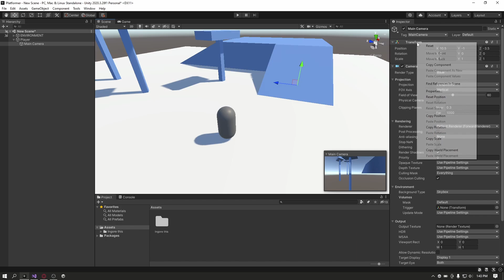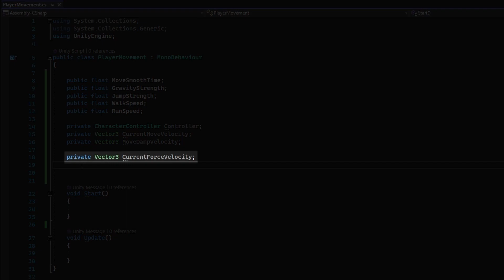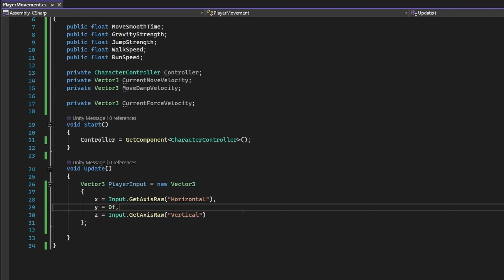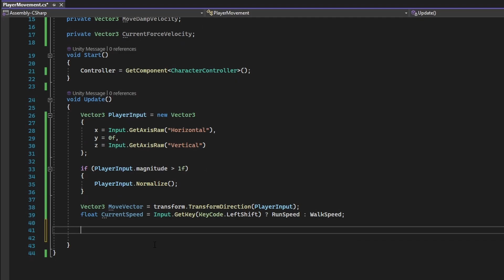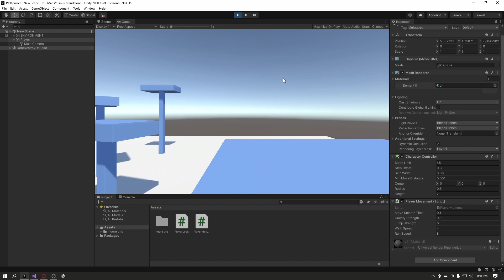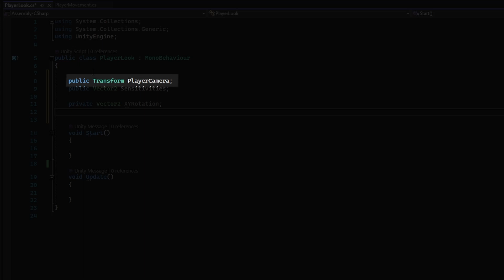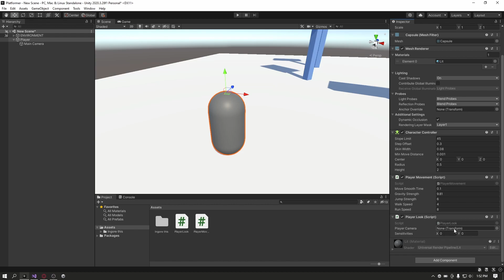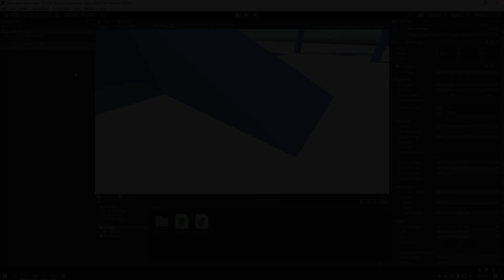SMOOTH FIRST PERSON MOVEMENT in Unity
In this video, I (for the last time) go over how to make smooth First-Person Player movement in Unity.

::Chapters::
0:00 Preface
0:17 Scene Setup
0:53 PlayerMovement.cs
4:58 PlayerLook.cs
6:40 Expected Result
6:43 Outro